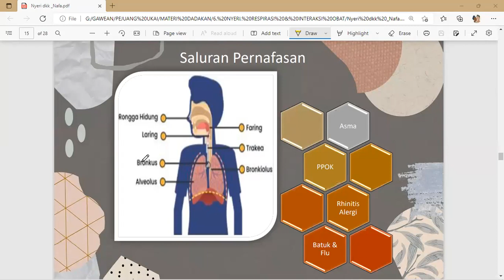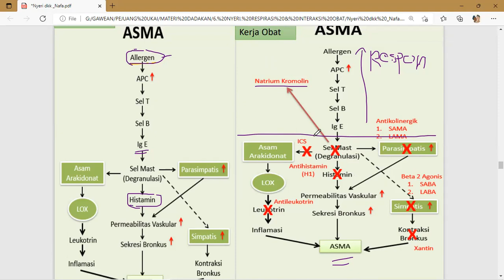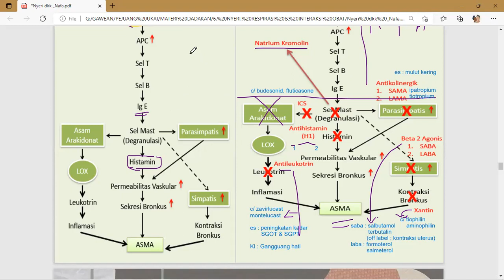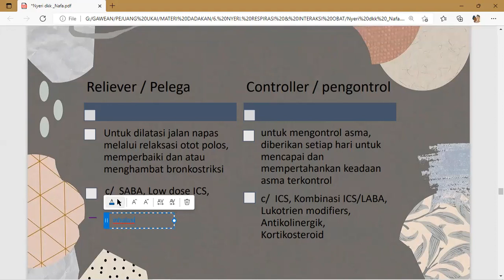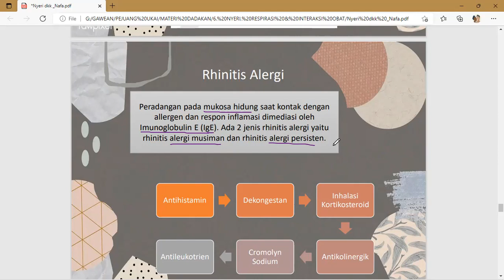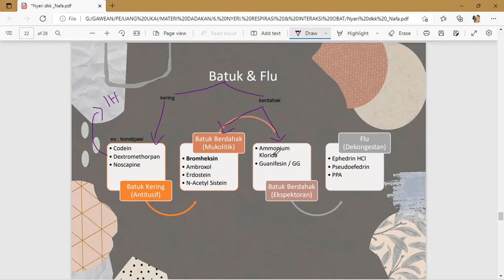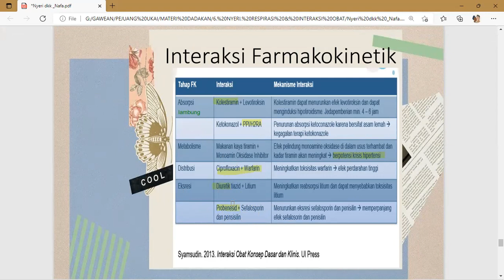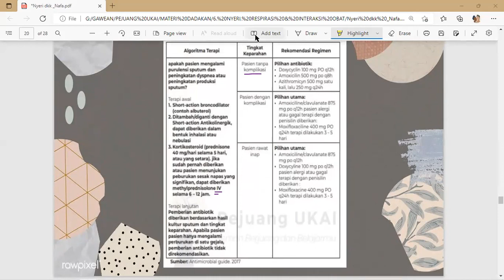SAL NAFAS & INTERAKSI OBAT Kelas Online 2 Batch 6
Mentor: Kak Nafa